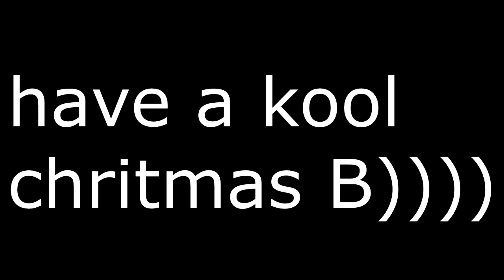merry christmas walter 2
a sequel to my hit video 'fffffffffffffffffffffffffffffffffffffffffffffff' aka 'merry christmas walter'

merry christas everyboydy